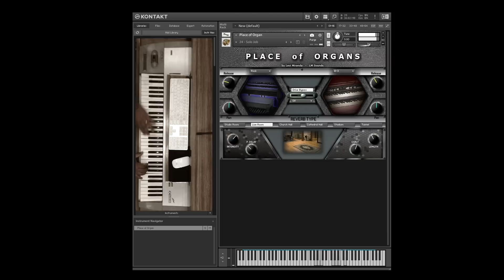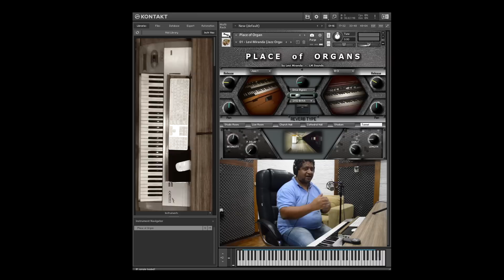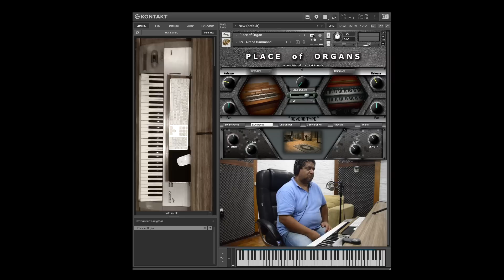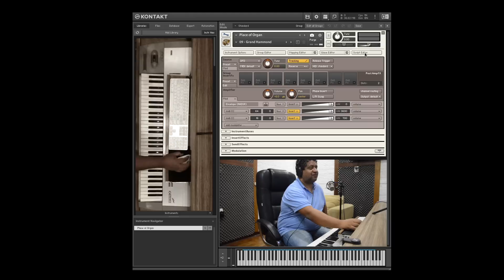Place of Organs